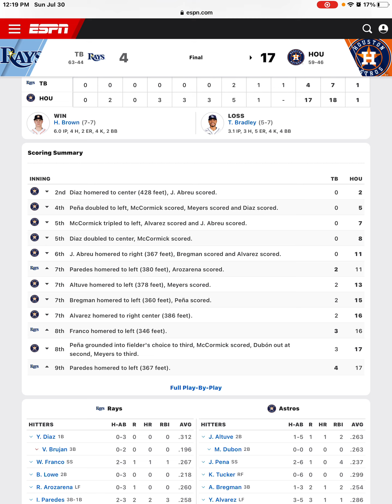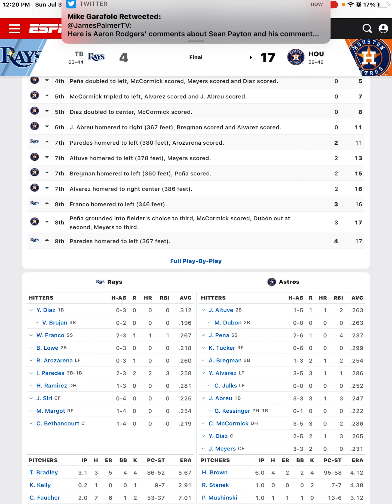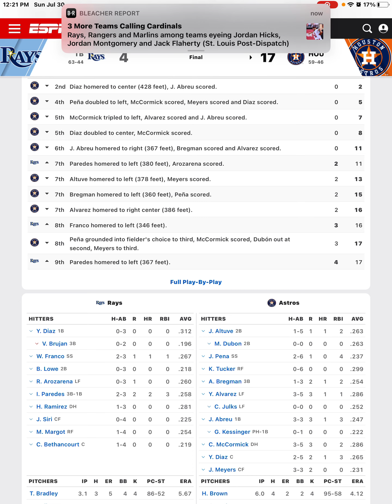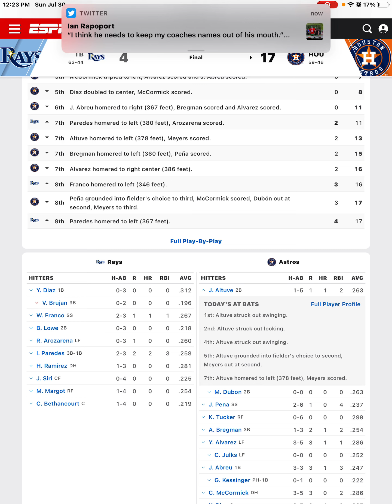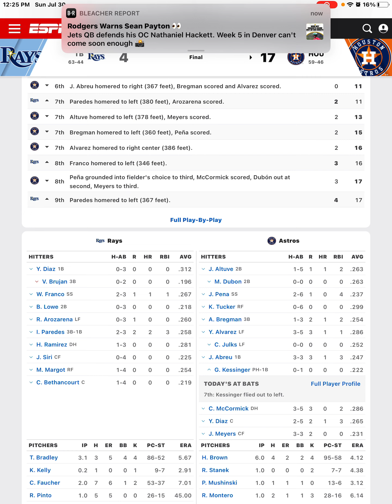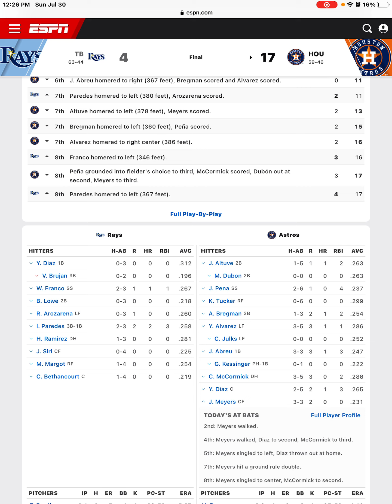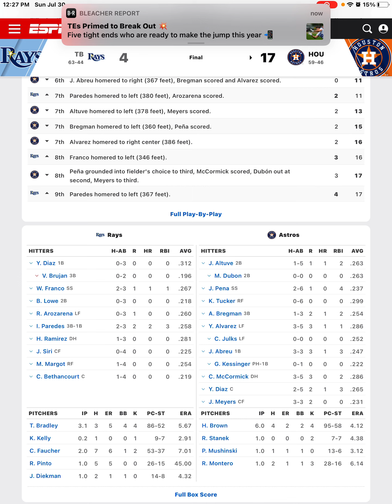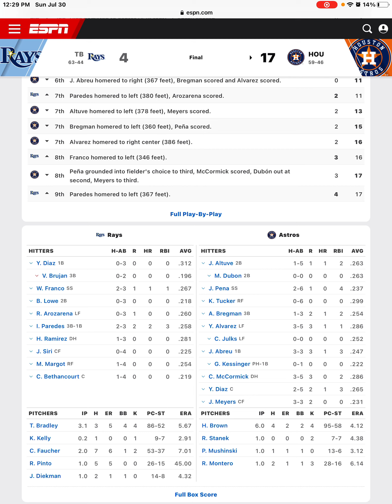Astros Dominate The Rays Astros Score 17 Runs And Hit 5 Home Runs Astros Postgame!!